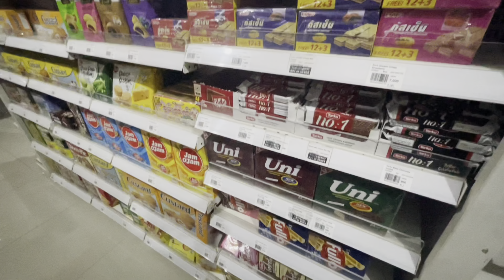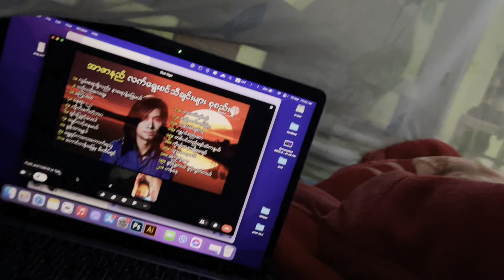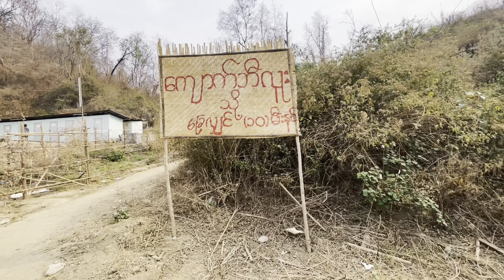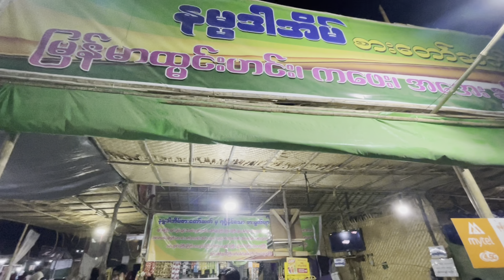Mann Shwe Sat Taw Vlog 2023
𝐎𝐮𝐫 𝐯𝐥𝐨𝐠…..
ʜᴀᴘᴘɪᴇꜱᴛ ᴛɪᴍᴇ ɪɴ ᴍʏ ᴡʜᴏʟᴇ ʟɪꜰᴇ
ꜰɪʀꜱᴛ ᴛʀɪᴘ ᴡɪᴛʜ ᴍʏ ʟᴜᴠ…
ʟᴇᴛ’ꜱ ɢᴏ ᴛᴏ ʙᴀɢᴀɴ ɴᴇxᴛ ʏᴇᴀʀ….